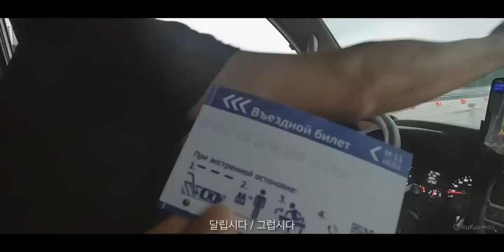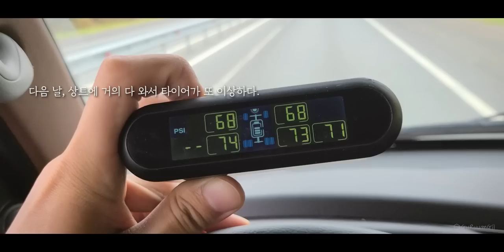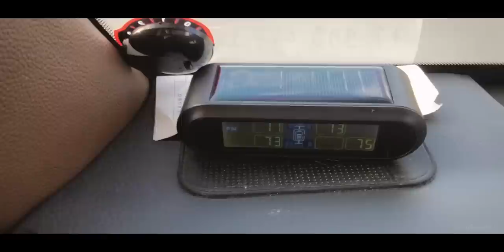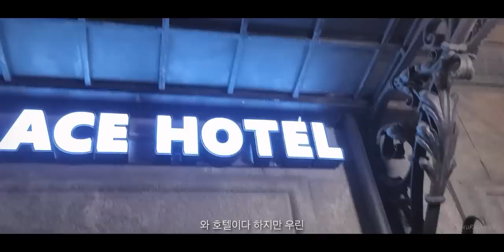러시아 횡단 중 최고였던 도시 차박지, 고장난 타이어로 상트페테르부르크 [캠핑카 세계여행, 유라시아 #14]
St. Petersburg, 러시아 횡단의 마지막 도시로 향한다.
상트페테르부르크는 너무나 아름다웠고 그곳에서의 차박은 환상적이었다.
하지만 우린 곧 떠나야만 했다.

/ 이 영상은 2022년 10월 초에 촬영된 영상입니다. 러시아 횡단여행의 기록: 모스크바 Москва를 떠나 상트페테르부르크 Санкт-Петербург로 가는 길 비쌌던 유료도로 그리고 뒤 타이어가 또 말썽을 부렸다. 힘들게 도착한 상트페테르부르크 는 너무나 멋진 도시였다. 하지만 러시아 여행을 걱정하시는 분들이 너무나 많다. 우리는 서둘러 국경으로 떠나야만 했다.

/ This video was filmed in early October 2022. A record of my travels across Russia: On the way from Moscow to St. Petersburg, the toll road was expensive and the rear tires were in trouble again. St. Petersburg, which I had a hard time arriving at, was a wonderful city. However, there are so many people who are worried about traveling to Russia. We had to hurry to the border.